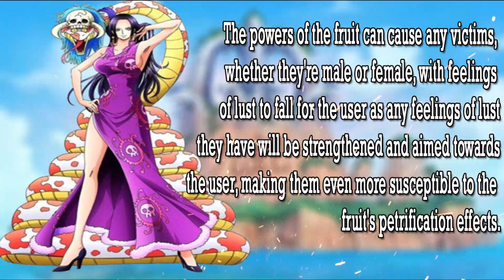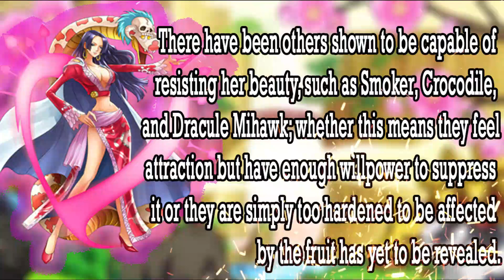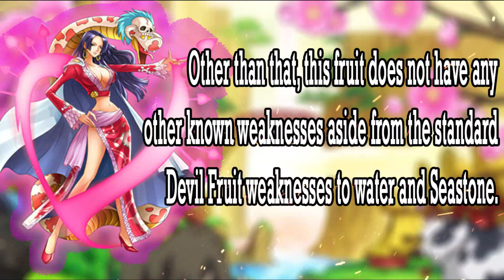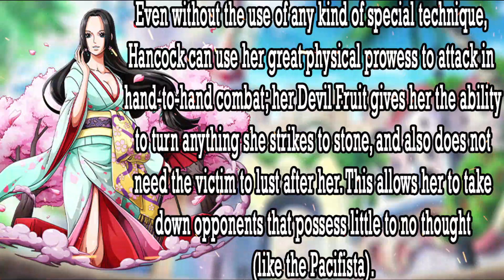Explaining Boa Hancock Devil Fruit